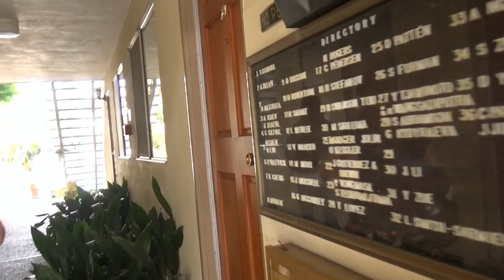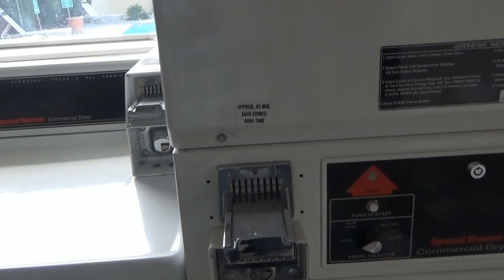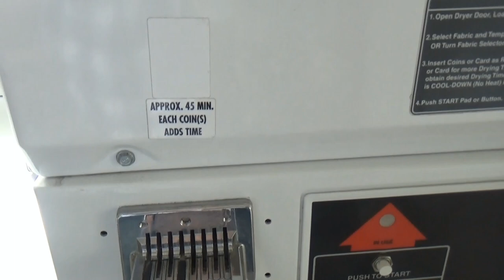США 2415: Оставленная в мотеле троица перебирается в квартиру. Смотрим квартиру.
Оставленная в мотеле троица перебирается в квартиру. Смотрим квартиру.